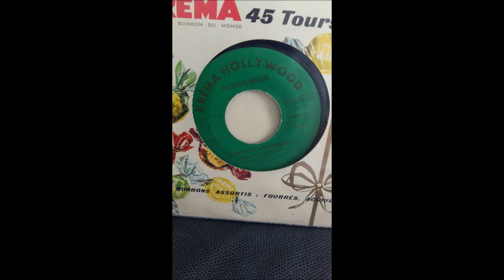georges arvanitas groovy cats